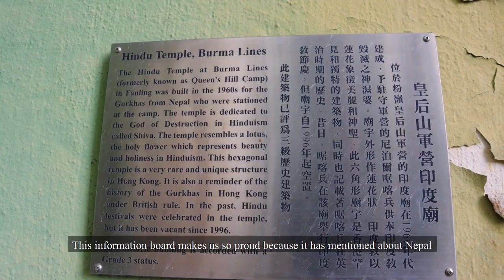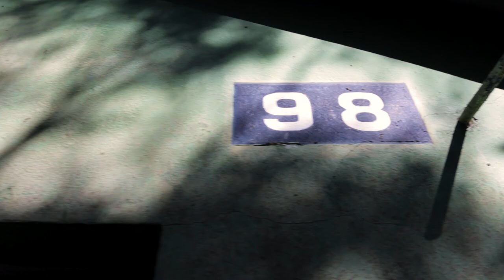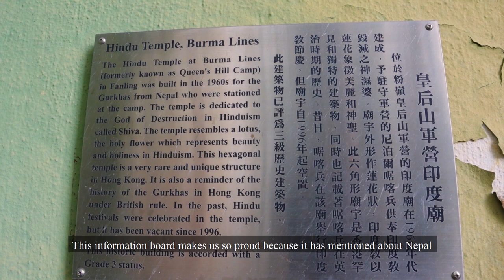This is RARE: 1960s Gurkha Hindu Temple in Hong Kong || Nepali Vlog w/ Eng sub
Proudly presenting The Hindu Temple at Burma Lines in Fanling was built in the 1960s for the Gurkhas who were stationed at the camp. Burma Lines was once a British Army barracks, and the temple was the place where the Gurkhas in the camp went to worship. The temple is dedicated to the God of Destruction in Hinduism called Shiva. The temple is situated on top of a small hill near Queen’s Hill and is surrounded by Banyan trees and other vegetation. It is slightly separated from the other buildings in the Gurkhas camp.
The Temple resembles a lotus, the holy flower which represents beauty and holiness in Hinduism. The plan is hexagonal and the structure is reinforced concrete formed by twelve triangular upright slabs joined together in three-dimensional geometric tent shapes to form a six-pointed crown. The doors which open at all sides of the hexagon (excluding the southeast
side) allow access from all directions. There are five entrances fitted with double doors and pointed windows above some of the doors. The whole structure is painted pale green externally and orange and blue internally. Geometric shaped planters and drainage channels surround the Temple. Internally the floor is screeded and there is a raised dais in one corner
for an altar. There is a small one-story pitched roof concrete hut (purpose unknown) and a pagoda-like temporary shrine nearby.

The Gurkhas have now gone and the Temple has been vacant and disused since 1996.